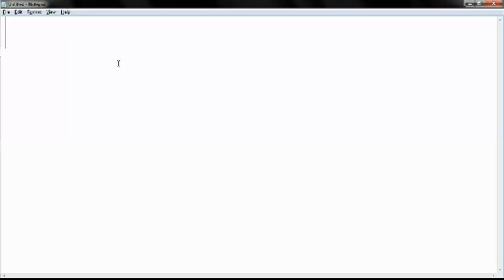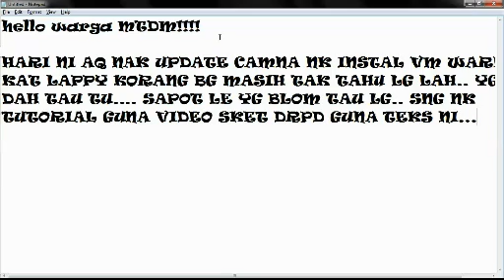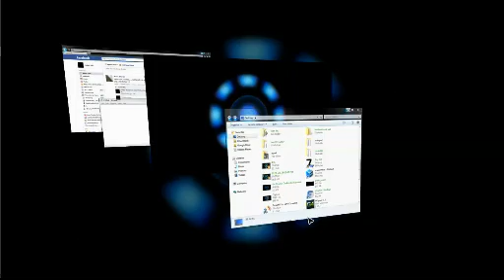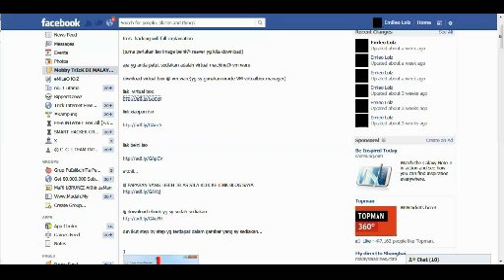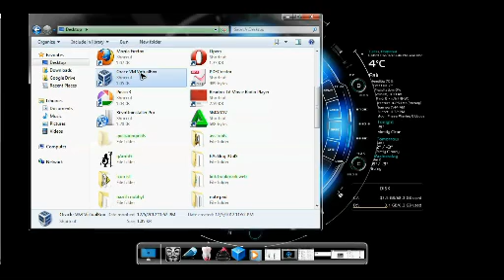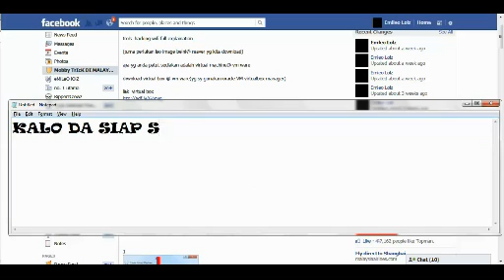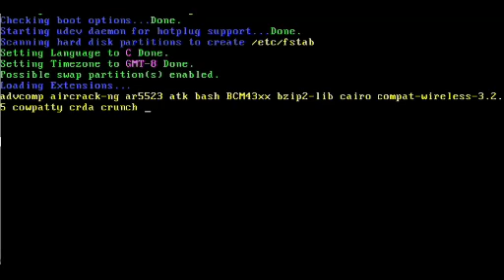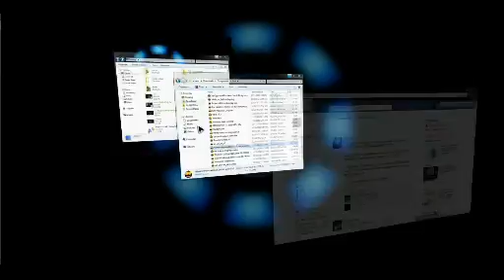tutorial vm ware for beini boot without cd,usb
tutorial penetration tools